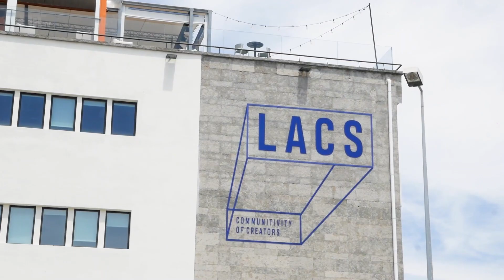"We NiT to Talk": Porque é que Vasco Palmeirim não tem um pelo de barba? Ele responde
Chegou o décimo episódio do talk show da NiTtv. Desta vez, Miguel Lambertini entrevistou o apresentador Vasco Palmeirim sobre o percurso académico, o bom humor durante as manhãs, a falta de barba entre outras coisas.

Pelo meio, Rui Conceição, o veterano do gaming, jogou Crate Crasher do Ring Fit Adventure e também Mario Kart 8 Deluxe na Nintendo Swich.

O convidado musical desta semana foi Beato, que tocou o tema "À Beira-Mar".